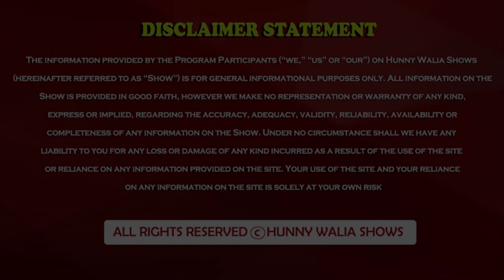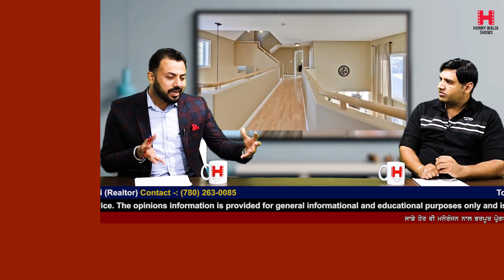Buy/Sell Property in Edmonton with Harry Nakai